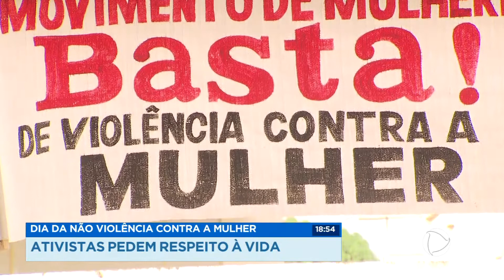Dia da Não Violência Contra a Mulher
O Dia Internacional de Não Violência Contra a Mulher foi de conscientização em Campos. A maior cidade do interior do Rio de Janeiro ainda não conta com uma casa especializada de acolhimento às vítimas.